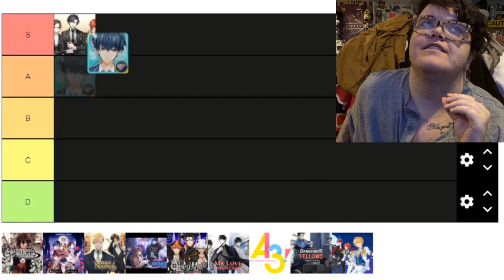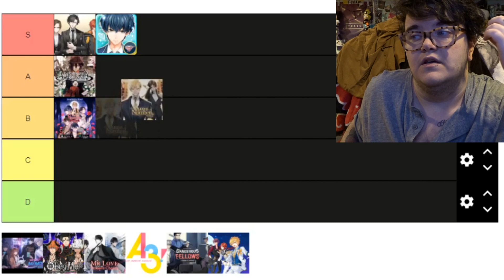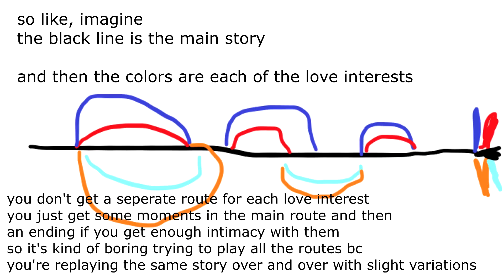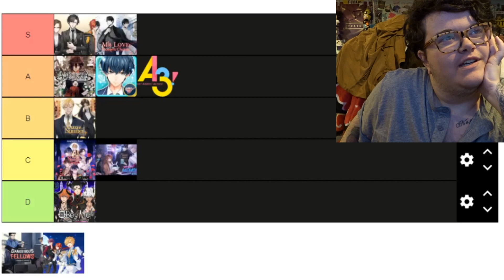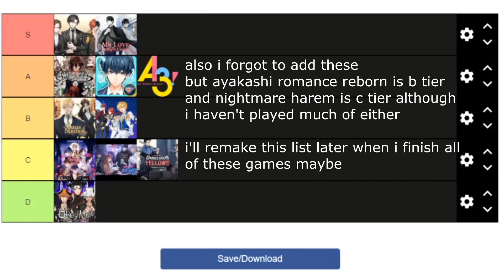MOBILE OTOME GAME TIERLIST